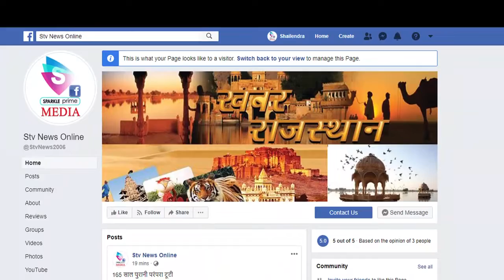आईपीएल क्रिकेट में सात लाख का सट्टा पकड़ा...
रामगढ़ थाना पुलिस की कार्यवाही में लेपटॉप ,एलईडी और मोबाइल किये जब्त

करीब सात लाख के हिसाब के साथ 6 हजार नकद किये बरामद